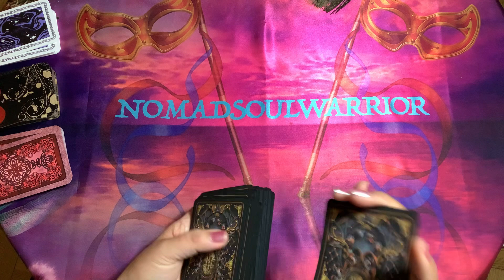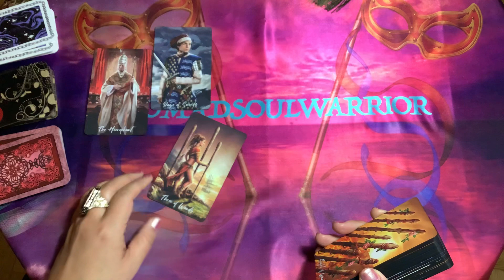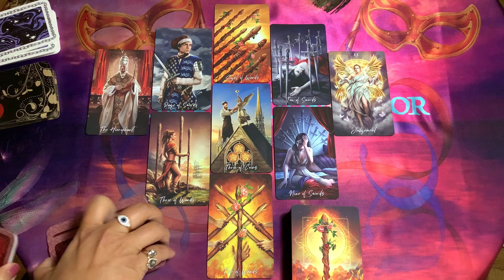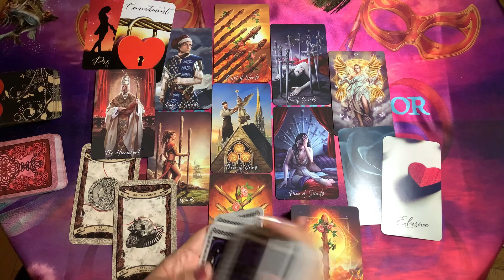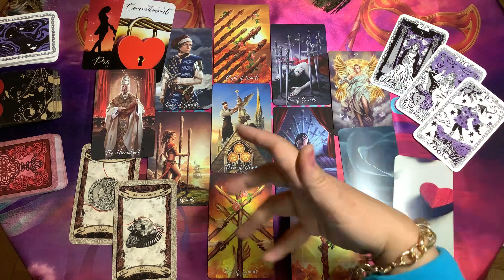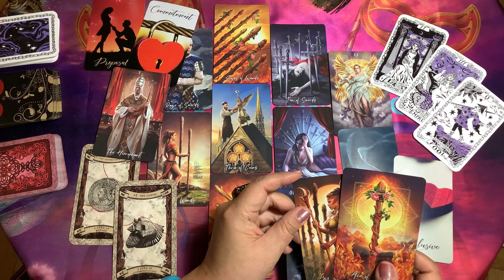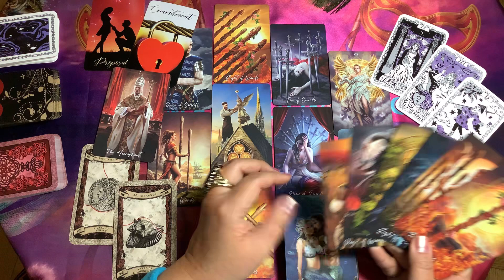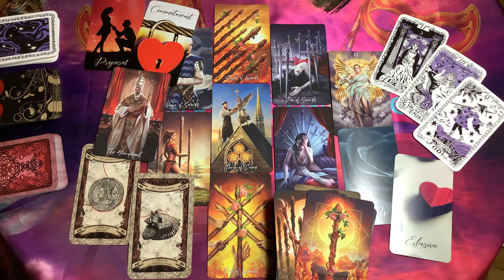SCORPIO LOVE April 2021 - “Fool me once, hmm... fool me again..."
For Today Daily Weekly Monthly Tarot Card Love Astrology Horoscope Prediction Reading for Aries Taurus Gemini Cancer Leo Virgo Libra Scorpio Sagittarius Capricorn Aquarius Pisces Signs

COPYRIGHT by NomadSoulWarrior